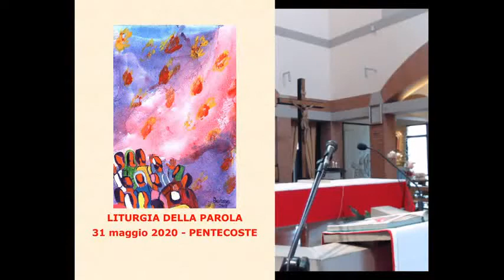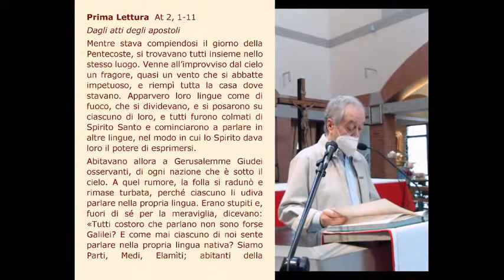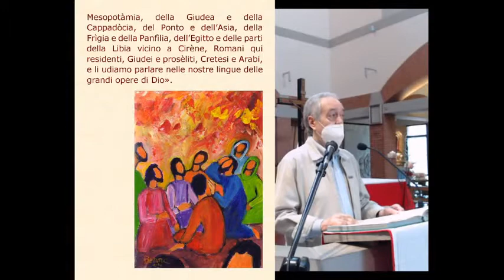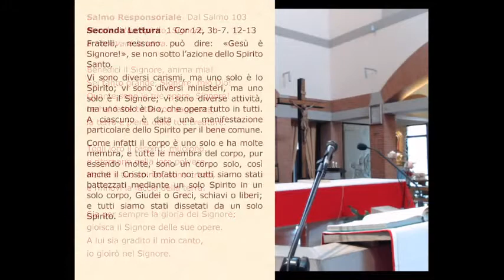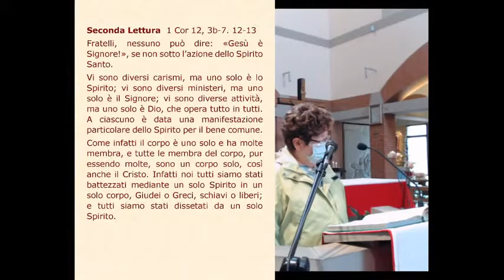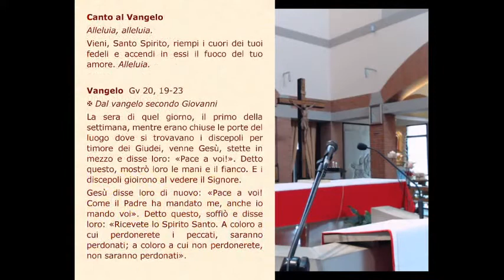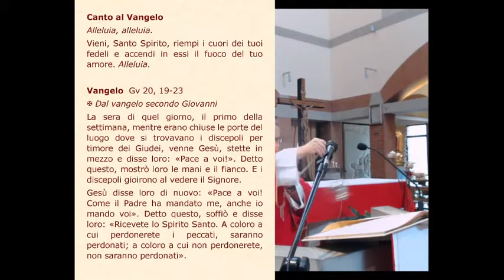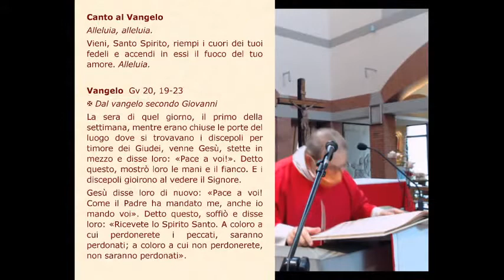Liturgia della Parola DOMENICA DI PENTECOSTE 31/05/2020